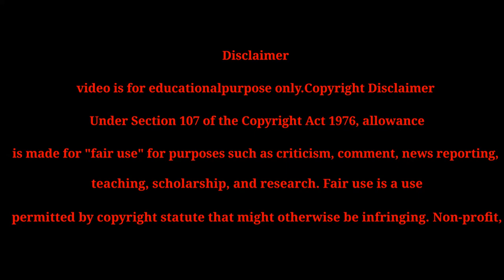The Ledge Movie In Short By Sang Roxtar | Survivel Movie In Short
survival movies based on true story in hindi dubbed,
survival movies based on true story hollywood,
best survival movies,
bollywood silver screen survival movies,
best survival movies on netflix,
best survival movies explained in hindi,
best survival movies malayalam review,
best survival movies tamil dubbed full movie,
best survival movies 2022,
best zombie survival movies,
best survival movies 2021,
survival movies chinese,
survival movies cartoon,
survival movie cast away,
survival movies code netflix,
survival cartoon movies in hindi,
survival comedy movies,
survival camping movies,
survival movies plane crash,
survival movies in car,
chinese survival movies,
classic survival movies,
survival movies dubbed in hindi,
survival movies dubbed,
survival movies desert,
survival movies dubbed in tamil,
survival movies disney,
survival movies dual audio,
survival movies download filmyzilla,
desert survival movies,
deadly survival movies in hindi,
deadly survival movies,
dog survival movies in hindi,
desert survival movies in hindi,
deadly survival movies on netflix,
survival movies explained,
survival movies english
movie in short,
movie in short explanation,
movie in short explanation in english,
movie in short story,
movie in short video,
movie in short explanation in hindi,
movie in short hindi,
movie in short film,
movie in short explanation tamil,
zombie movie in short,
movie short army,
short movie in assamese,
antim movie in short,
allu arjun movie in short,
action movie in short,
movie short best,
movie big short,
movie bollywood short video,
movie_best_short_scene,
movie big short explained,
film short break,
brahmastra movie in short,
short movie in blender,
bhoot movie in short,
movie shoot bollywood,
best movie in short,
black panther movie in short,
movies shot channel,
movie short clip,
movie short comedy,
movie short comedy video,
movie short clip hindi,
shortcut movie,
movie short clip hollywood,
movie short clip south,
chinese movie in short,
comedy movie in short video,
cobra movie in short,
movie short dialogue,
movie short description,
movie short eyes,
horror movie in english short,
movie explain short video,
english movie in short in hindi,
horror movie in short film,
movie short funny video,
movie short funny,
movie full short,
full movie in short story,
full movie in short,
funny movie in short,
movie short girl,
godzilla movie in short,
movie short hollywood,
movie short horror,
film short in hindi
the ledge,
the ledge trailer 2022,
the ledge full movie 2022,
the ledge trailer 2022 hindi,
the ledge full movie,
the ledge 2011,
the ledge movie,
the ledge 2022,
the ledge review,
the ledge audiobook,
the ledge amazon prime,
the ledge behind the scenes,
the ledge beginning,
the ledger book,
the ledge beyond the edge,
the ledge by stephen king,
the ledge budget,
back on the ledge,
back on the ledge lyrics,
the ledge charlie hunnam,
the ledge clips,
the ledge cup holder,
the ledge cabin,
the ledge cast,
the ledge climbing scene,
charlie hunnam the ledge,
the ledge death,
the legend review,
the lodge end scene,
english movie the ledge full movie,
the ledge full movie 2022 in hindi,
the ledge full movie 2022 english subtitles,
the ledge full movie 2022 english,
the ledge film,
the edge full movie,
the ledge full movie 2022 free,
forrest gump jenny on the ledge,
full movie the ledge,
the ledge gaming,
the ledge goo goo dolls,
the ledge genre,
the ledge grease,
the ledge green mountain grill,
the ledge guardian review,
the ledges golf course utah,
the ledges golf course maine,
the ledge hulu trailer,
the ledge horror short,
the lodge heads up,
the ledge hindi,
how to get the item on the ledge elden ring,
the ledge interview,
the ledge in hindi,
the ledge in netflix,
the ledge juice,
the ledge jake,
the ledge josh,
the ledge jim davidson,
the ledge joel mchale,
the ledge jessica,
juice know the ledge